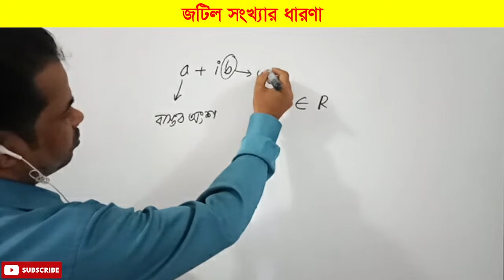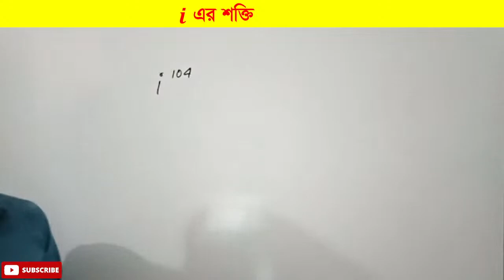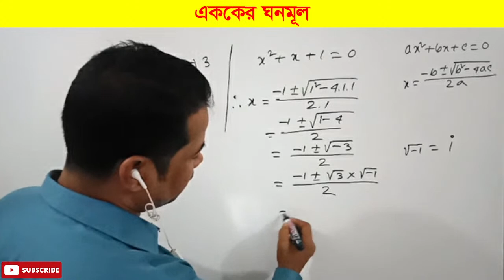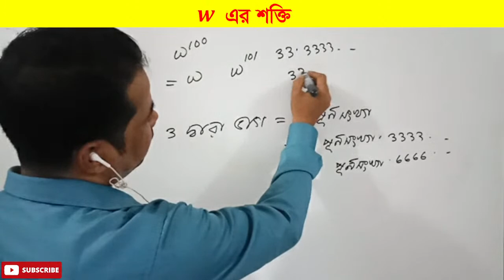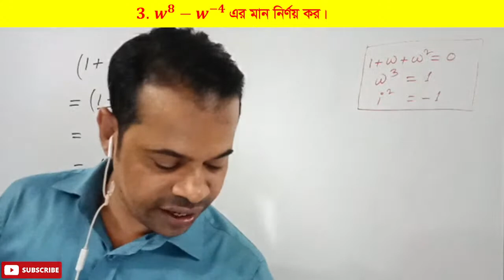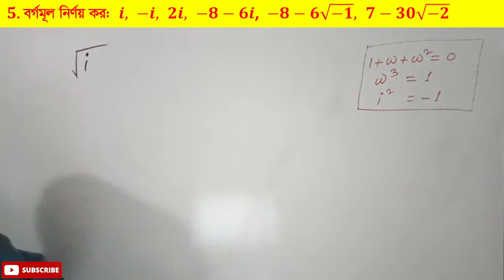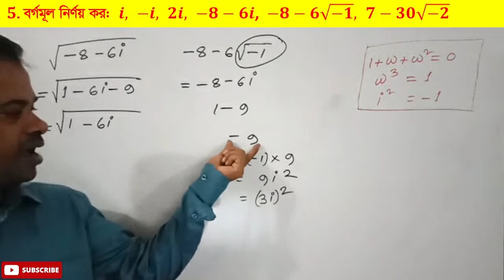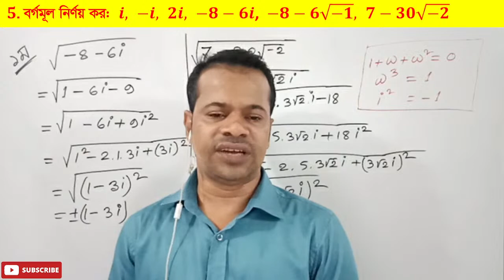Live Class | জটিল সংখ্যা(Complex Number) -1 | MM SHAHIN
জটিল সংখ্যা Part 1
I am MM SHAHIN, Today I discus about Complex Number, Definition of complex Number, Imaginary Number, Power of Imaginary i,, Argument Of Complex Number, For Class 11th & 12th, mathematics-1,